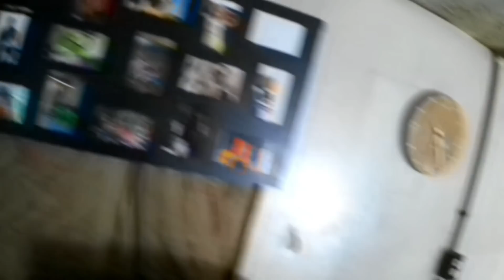LS Tractor tearing down a hoarders house and hauling away junk scrap metal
Amazon Links to my commonly used tools:
My test light
My scan tool
My little scan tool
TPMS scan tool
Tire Machines
Torx Socket Set
Hub Buster
Torque Wrench
Bench Vice
Plastic trim tool set
LED magnetic light
MUST HAVE for coolant work https